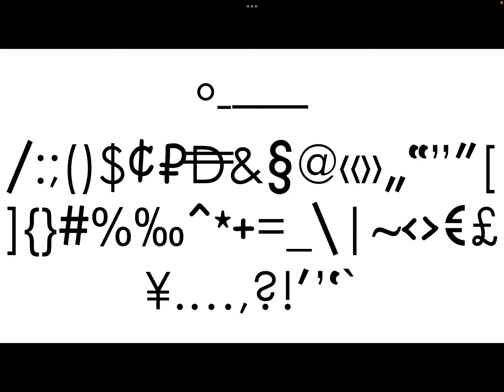20231004 - Letters Numbers Symbols Colors